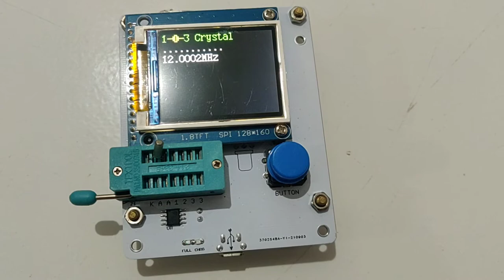SMART Multimeter check Crystal / Oscillator / XTAL / Resonator up to 14MHz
SMART Multimeter SM644

Support check Crystal / Oscillator / XTAL / Resonator up to 14MHz